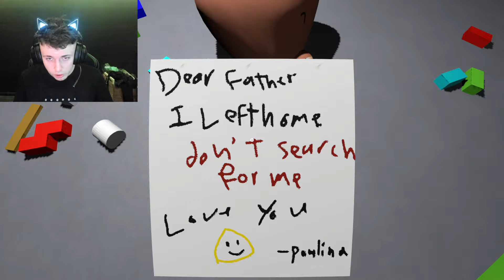NOUL ENDING *UPDATE* SECRET IN POU VIATA REALA! DRACULASS ESTE MANCAT DE POU!